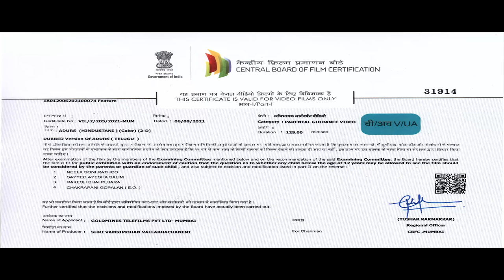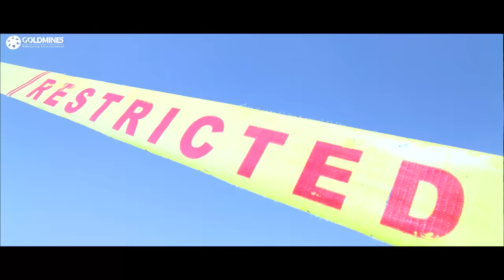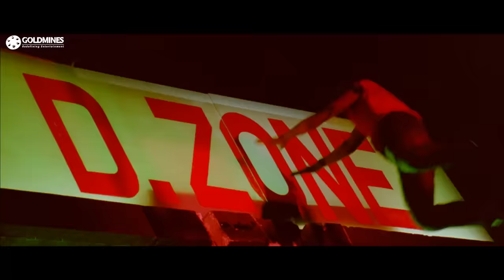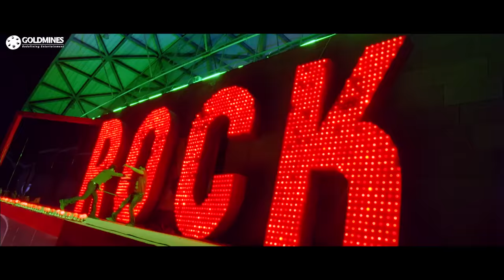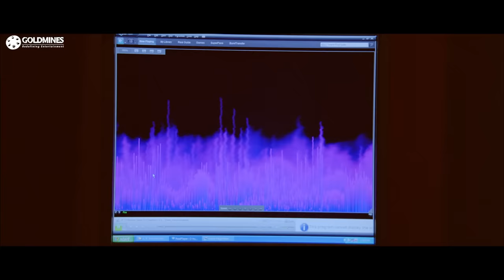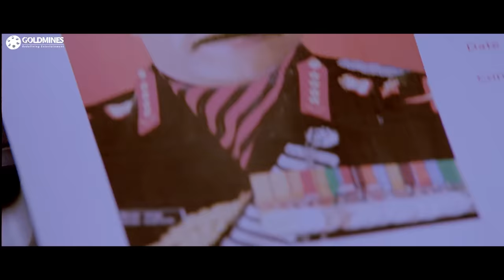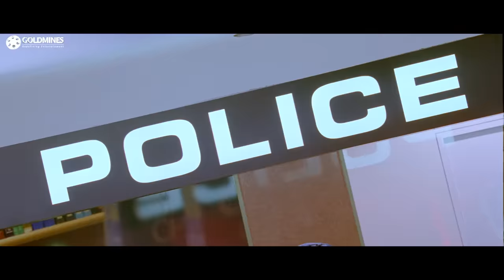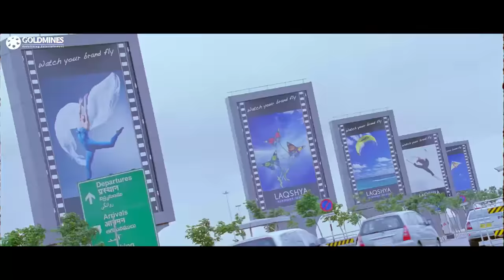Adurs (Adhurs) (HD) Full Movie | Jr. Ntr, Nayanthara, Sheela, Brahmanandam, Mahesh Manjrekar, Ashish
Twin brothers are separated at birth; one is raised by their mother, while the other by a priest's family. They are unaware of each other's existence until one of them is abducted by criminals because of a misunderstanding.

Movie:- Adurs (Adhurs)
Starcast:- Jr. Ntr, Nayanthara, Sheela, Brahmanandam, Mahesh Manjrekar, Ashish Vidyarthi, Sayaji Shinde, Nassar